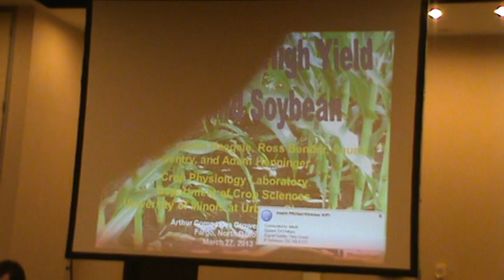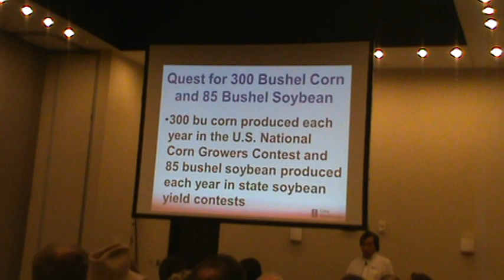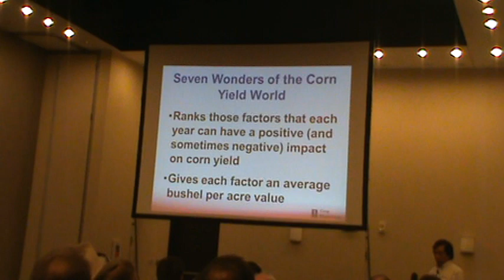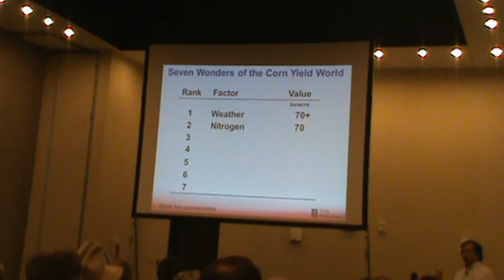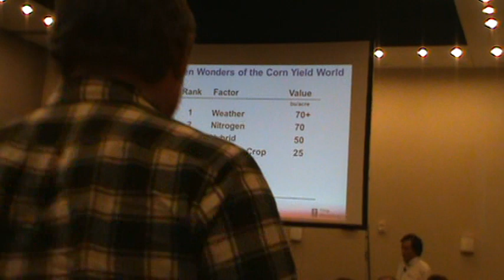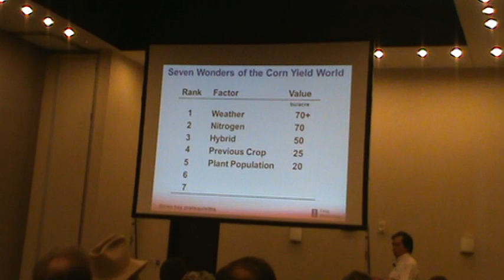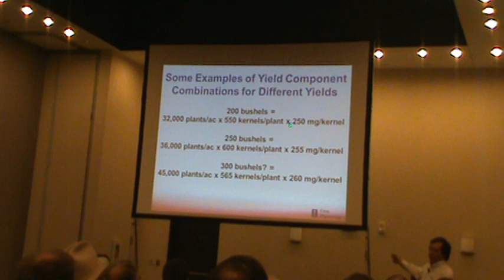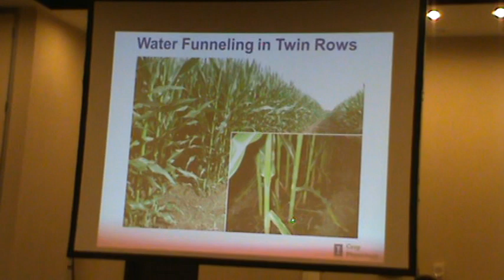Dr. Fred Below Corn and Soybean Production Part 1 of 4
On March 27. 2013 The Arthur Companies of Arthur, ND hosted an event for customers where Dr. Micheal Swanson and Dr. Fred Below presented information on econmics and crop production. This is Part 1 of 4 of Dr. Below's presentation on corn and soybean production.